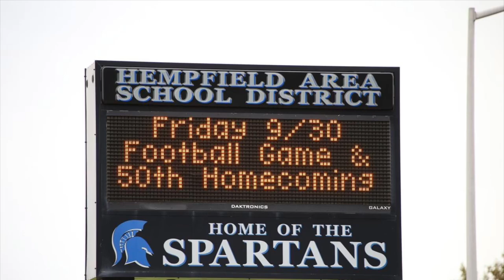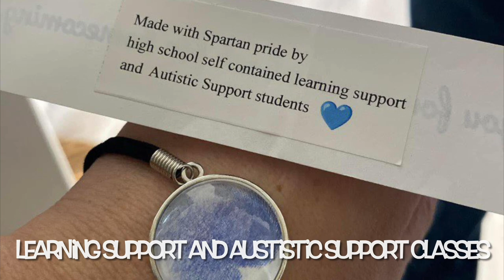Hempfield Area School District Homecoming Weekend 2022 Short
Short video with highlights from Homecoming Weekend 2022